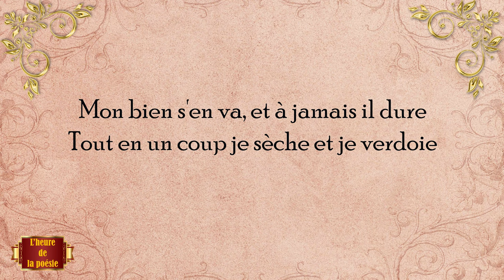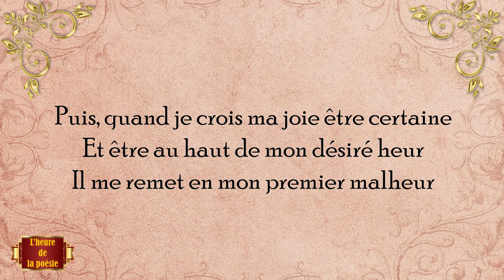JE VIS, JE MEURS, JE ME BRULE ET ME NOIE I Louise Labé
Je vis, je meurs ; je me brûle et me noie ;
J'ai chaud extrême en endurant froidure :
La vie m'est et trop molle et trop dure.
J'ai grands ennuis entremêlés de joie.

Tout à un coup je ris et je larmoie,
Et en plaisir maint grief tourment j'endure ;
Mon bien s'en va, et à jamais il dure ;
Tout en un coup je sèche et je verdoie.

Ainsi Amour inconstamment me mène ;
Et, quand je pense avoir plus de douleur,
Sans y penser je me trouve hors de peine.

Puis, quand je crois ma joie être certaine,
Et être au haut de mon désiré heur,
Il me remet en mon premier malheur.